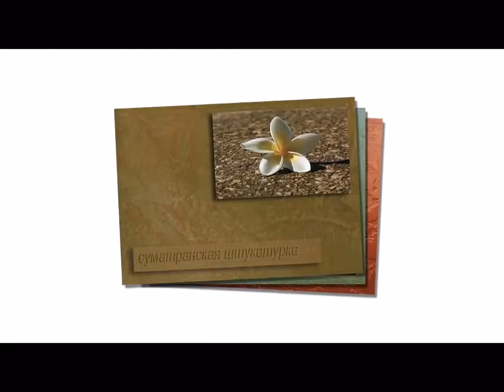maestro decoratore VENETIAN PLASTER art TRAVERTINO STUCCO APPLICATION